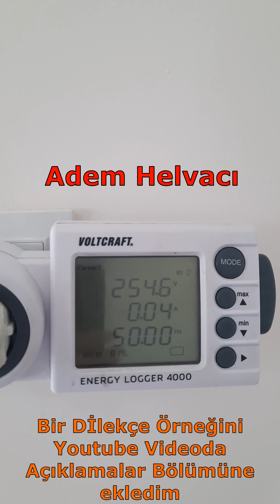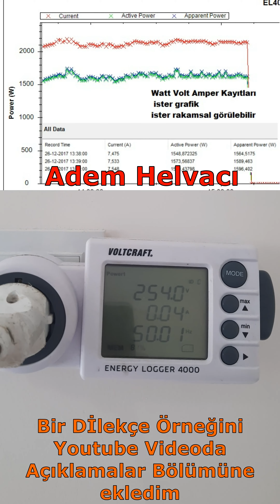Elektrik Dağıtım Şirketlerinden Zarar Tazmin Taleplerinizde Dikkat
Biliyorum bu konu ile ilgili daha önce de içerik ürettim ancak konu hakikaten çok önemli ve insanların bilmediği teknik detaylar nedeniyle EDŞ ler kesinlikle vatandaşın yasal hakkını suiistimal ediyorar.

Sizlere videoda bahsettiğim konu için kaba taslak bir dilekçe örneği aşağıya ekliyorum, sizler bu teknik çerçeve doğrultusunda dilekçeyi istediğiniz şekilde değiştirip kendi yaşadığınız soruna göre uyarlayabilirsiniz.

Evet kolay olmayacak, evet EDŞ lerin avukatlar ordusu var, Evet EDŞ ler hakem heyeti kararlarını mahkemeye taşıyor ben de biliyorum ancak sayın mahkeme başkanı bu derece teknik yaklaşılmış olan HAKLI TALEPLER İÇEREN bir konuya kayıtsız kalmayacaktır.

Elbette ki sizlerin konusunda haklı olması gerektiğini hatırlatmama gerek yok :)

…. Tarihinde bağlı bulunduğum şebekede meydana gelen yüksek voltaj veya ani voltaj dalgalanması kaynaklı olarak evimdeki X Y Z ürünleri zarar görmüştür. …. Tarihinde yaşanan elektrik kesintisi / voltaj yükselmesi / voltaj dalgalanması ortaya çıkan bu arızalar ile ilgili olarak elektrik dağıtım şirketine zarar tazmin talebinde bulunmuş ancak cevap olarak kendilerinden kaynaklanan bir arıza olmadığını bilgisini edinmiş durumdayım. Olayın yaşandığı gün ve saat ile EDŞ nin kontrol sağlamış olduğu zaman dilimi arasında şebeke geriliminin aynı olması/kalması mümkün değildir zira elektrik gerilimi ANLIK olarak değişen bir unsurdur. Heyetinize yaptığım müracaata bağlı olarak EDŞ den savunma isteyeceğiniz bilgisinden yola çıkarak, ilgili firmanın savunma yazısına ek olarak, belirtilmiş zaman dilimleri içerisinde elektrik dağıtım şirketinin 24 saatlik gerilim değerlerini de tarafıma/tarafınıza sunulması gerekmektedir. Görülmeyen, bilinmeyen ancak ölçülebilen ve kayıt altına alınabilen elektrik enerjisini bizlere STABİL şekilde sunmakla mükellef olan elektrik dağıtım şirketinin, olayın yaşandığı zaman diliminden SONRA yapmış olduğu/olacağı ölçümlere bağlı olarak ‘’Normal’’ beyanında bulunması kabul edilemeyeceğinden dolayı ilgili zaman dilimindeki kayıtların (Logların) mutlaka görülmesi zaruridir.

TS EN 50160 standartları kapsamında resmi olarak şehir şebeke gerilimi 230V AC ve aynı zamanda yukarı yönlü %10 tolerans değeri ile tüketicilere 253V AC üzerinde gerilim sunulmasının mevcut elektrikli ev aygıtları için uygun olmadığı bilinmekle birlikte ev aletlerimizin zarar gördüğü zaman diliminde gerilimin 24 saatlik akışının yasal değerler içerisinde olduğunu ispat etme yükümlülüğü de yine ilgili Elektrik Dağıtım Şirketindedir.

Basit bir son kullanıcının dahi evinde bu değerleri kayıt edebilen aygıtlar ile durumu analiz edebildiğini göz önünde bulundurduğumuzda Bir ÜLKEYE ve / veya Ülkenin Bir Bölgesine elektrik dağıtım hizmeti sunmakla mükellef bir şirketin elinde bu kayıtların olmaması mümkün değildir. Eğer Elektrik Dağıtım Şirketi bu bilgileri sunmuyor ise ortaya iki sonuç çıkar 1- EDŞ gerekli altyapı yatırımını yapmıyor 2- Haklı olduğumuzu bildiği için bilgi paylaşmıyor.

Yukarıda açıklanan bilgiler doğrultusunda sorun yaşadığımı belirttiğim tarihteki 24 saatlik gerilim bilgilerinin siz değerli heyet üyelerine paylaşılması ve bu gerilim değerlerinin yasal limitin üstüne çıkıp çıkmadığının kontrol edilmesi, savunma yazısı rutin bir ‘’Trafoya baktık normal’’ şeklinde olması  durumunda ise EDŞ nin kasıtlı olarak bilgi gizlediği fikrinden hareketle talebimin kabul edilmesini arz ederim.